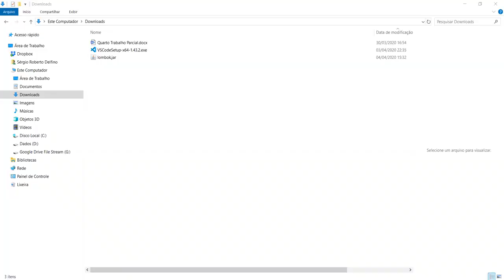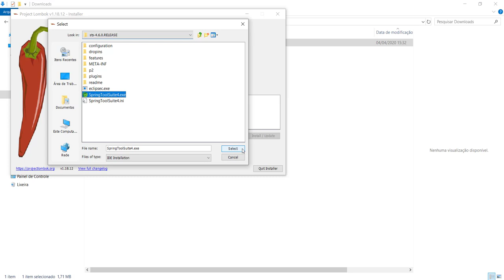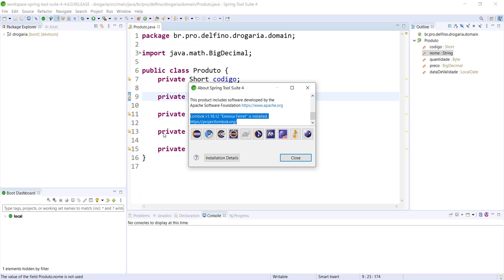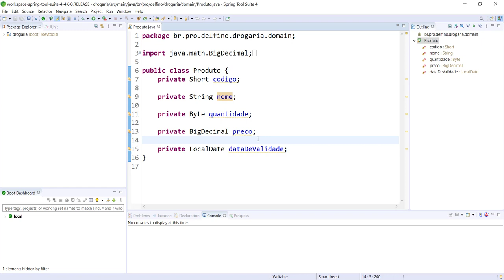[Desenvolvimento Back-end em Java com Spring] 20 - Instalação do Lombok